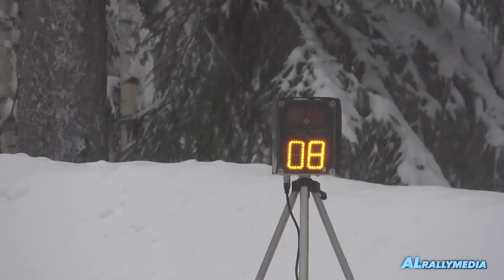SM Riihimäki Ralli 2022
Finnish Rally Championship 2022 Round 2 Riihimäki
SM Auto Sorsa Riihimäki Ralli 5.2.2022